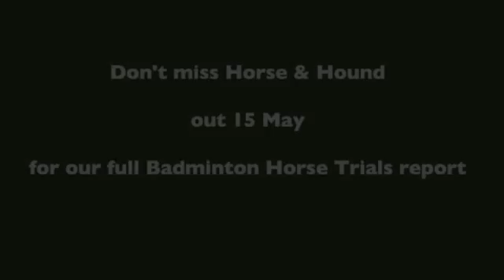Christopher Burton — TS Jamaimo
Christopher Burton reacts to his test with TS Jamaimo, which scored 44.8, on the second afternoon of dressage at Badminton Horse Trials 2014.